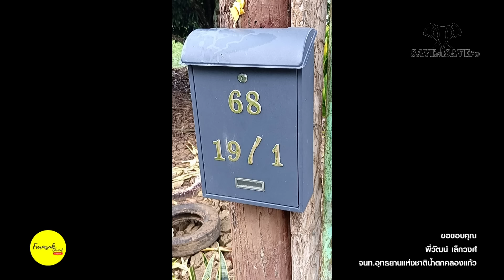คิดถึงฮะ ไม่ได้เจอกันตั้งคืนนึงแนะฮะ หัวใจหงส์มัน want ฮะ เลยมาขอดูด้วยความห่วงใย!!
ช้างป่าอยากเจอ มาขอเจอถึงหน้าบ้าน